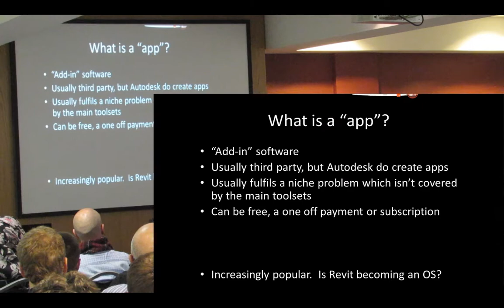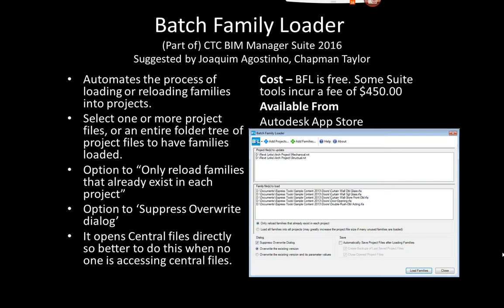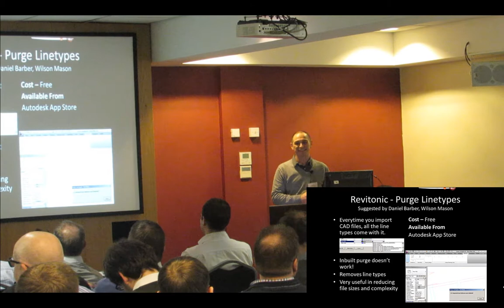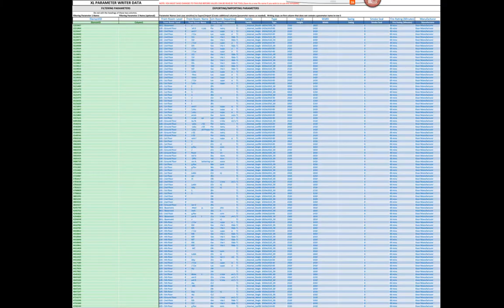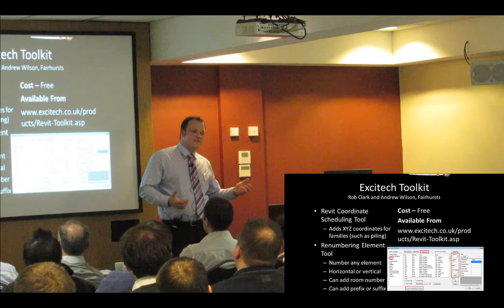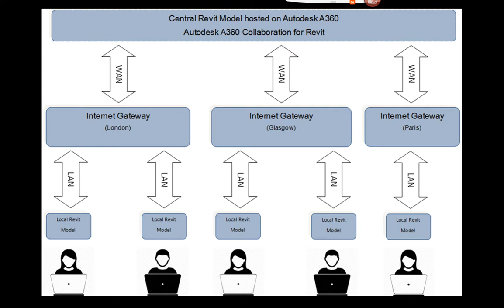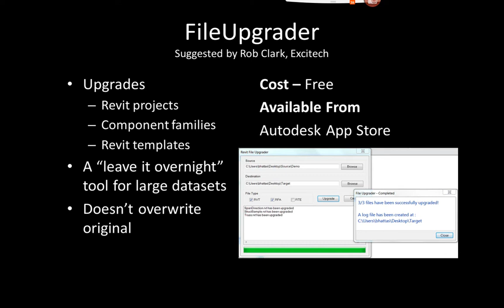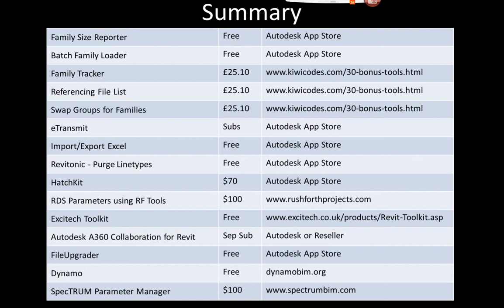M17 Revit Apps Presentation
From meeting 17.